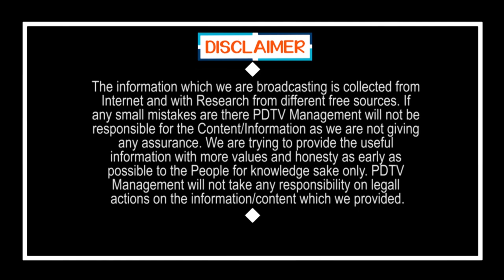CM Jagan Date Fix For Capital Shifting | విశాఖకు రాజధాని డేట్ ఫిక్స్ చేసిన జగన్ | PDTV News